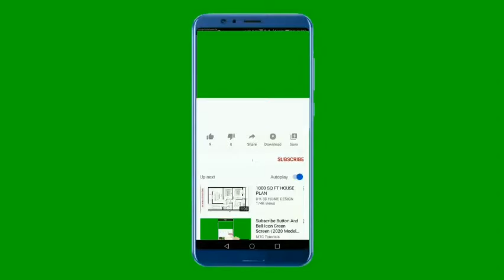raza sakib mustafai Tafseer Of Surt Yaseen, Beautifull Tafseer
copyright_free Tafseer of Surt Yaseen#By Raza Saqib Mustafai#MashAllah.